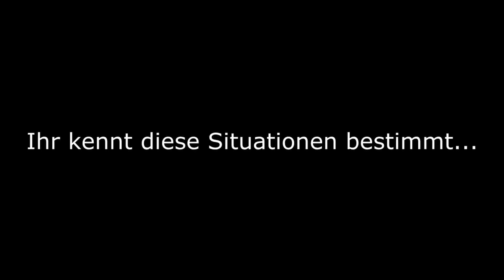COD Black Ops 2 | Momente, die man wahrscheinlich kennt...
Hey Leute ! So könnt ihr immer die neuesten Videos von mir mitbekommen !
Meine PSN ID : MrENDertainment (Hauptaccount)
xMrENDertainment (Nebenaccount)
MrENDertainment_ (Nebenaccount)

---Ihr wollt in den !END Clan?---
So Leute ich bin der Leader des !END Clans auch genannt in Elite: !END eSports sind zurzeit noch Clanlevel 13 . Aber da viele inaktiv sind suchen wir neue gute Spieler .
Was solltet ihr haben?  K/D von mind. 1,2
                                 Alter : mind. 15 Jahre
                                 Elite Premium wenn möglich ( muss nicht sein )

Also fragt mich hier auf dem Account an oder sendet mir bei Facebook eine Privatnachricht.

Ihr könnt meine Videos gerne euren Freunden zeigen und mich weiterempfehlen, wenn sie euch gefallen ;)